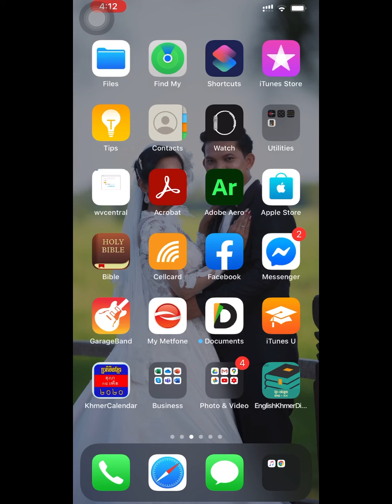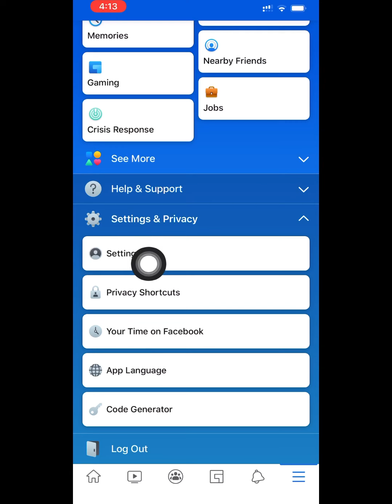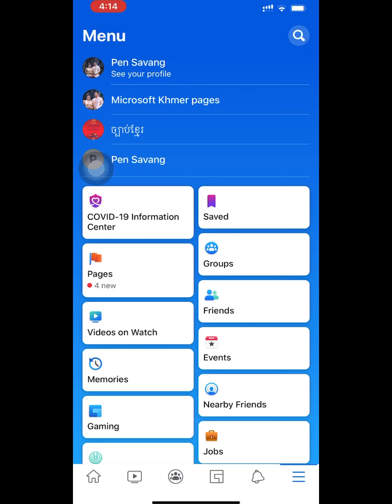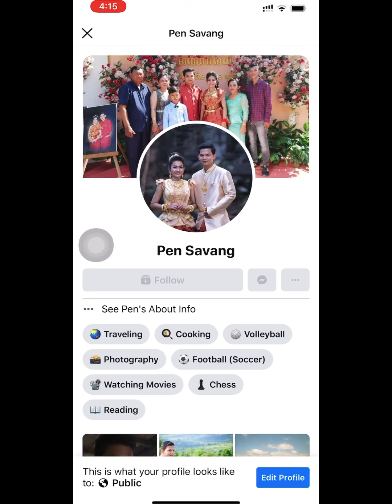របៀបប្ដូរពីប៊ូតុងAdd Friendទៅប៊ូតុង​ Follow នៅលេីFacebook|How to change Add Friend to Follow Button